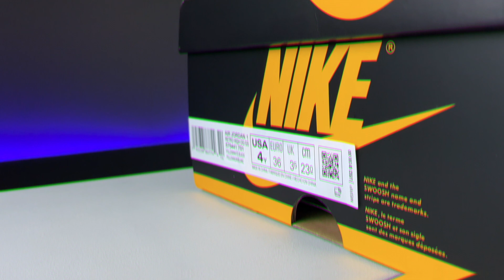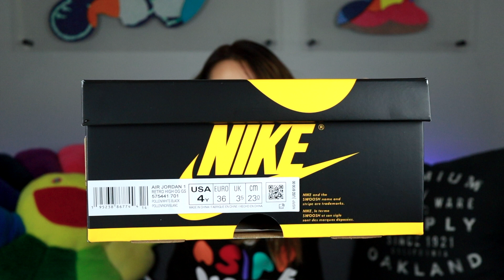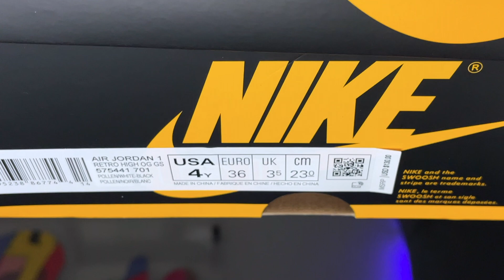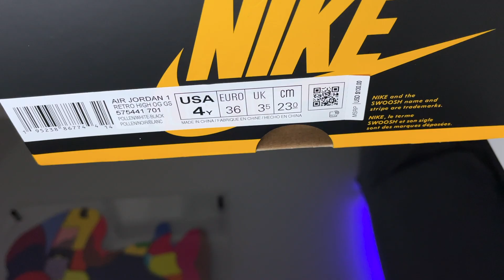NEW BOX COLORS! AIR JORDAN 1 RETRO HIGH OG ‘POLLEN’ - DETAILED REVIEW, ON-FEET LOOK, AND SIZING RECS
A familiar colorway, with OG color-blocking is always nice to have, especially on a pair of Air Jordan 1’s. This pollen colorway is applied to a Chicago-styled color blocking, and the yellow reminds me of the New Love Jordan 1’s that released in the Old Love/New Love pack. The smooth and tumble leather combo makes this pair an instant classic. Were you able to cop?

Check out the entire video to watch a detailed review of the shoes, some cool b-roll, my classic on-feet look with lace swaps, and sizing recommendations.

Which lace color do you prefer?

00:00 - Intro and box color
02:26 - Background
03:30 - Upper materials
04:05 - Laces and tongue
05:05 - Wings logo, lining and insole
05:22 - Midsole and outsole
05.58 - Quality, sizing recommendations
06:25 - On-feet look